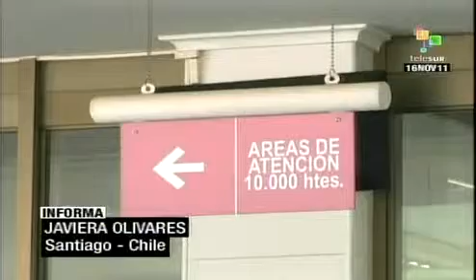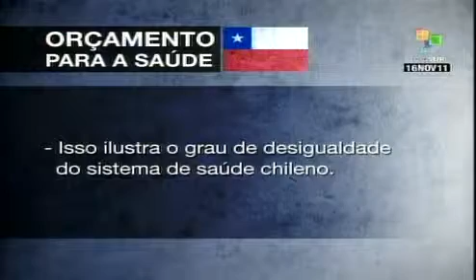Chile: trabalhadores e usuários reivindicam saúde pública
Organizações de trabalhadores e usuários da saúde no Chile consideram mesquinho o orçamento fiscal de 2012. Eles reivindicam saúde pública, gratuita e de qualidade para todos na Mesa Social pela Saúde. teleSUR